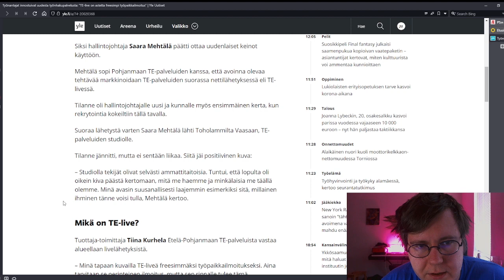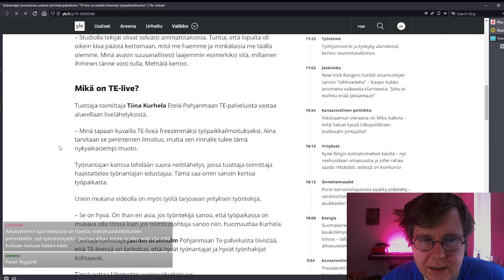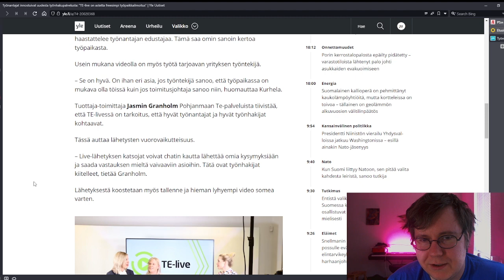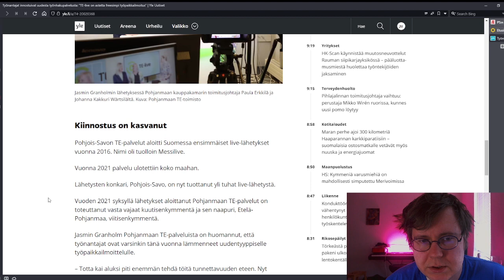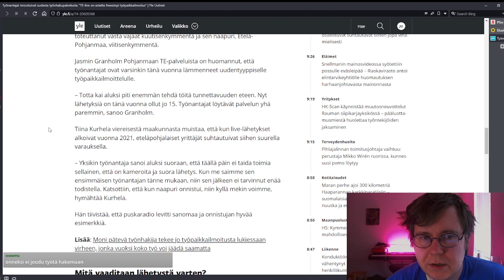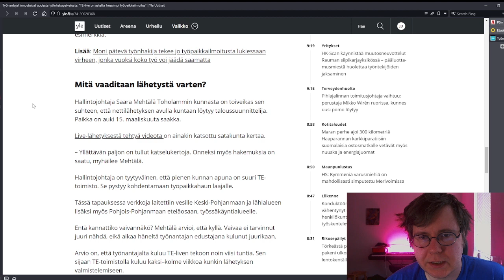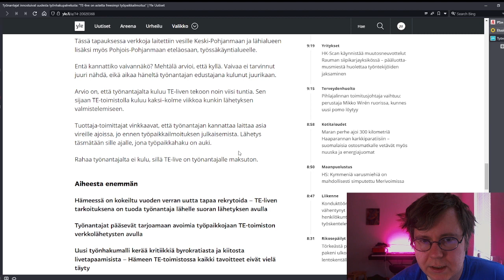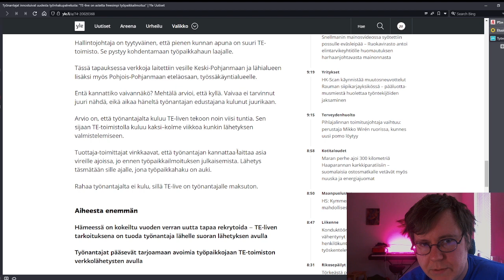Työkkäri vetää striimejä?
Positiivista voisi kyllä olla, että täysin turhiin tapahtumiin pakotetut työttömät voisi katsoa turhia striimejä vapaista työpaikoista sen sijasta. Kannatan TE-liveä tämän kautta